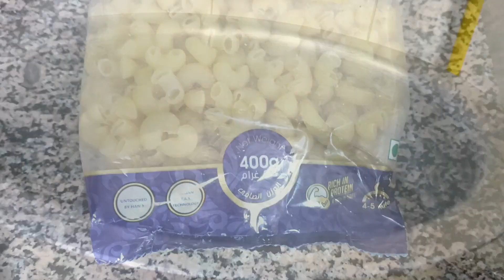How to make chicken Macaroni | Quick and delicious macaroni Recipe by Nazia's recipes & vlogs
Hello friends!
Aaj mein app k Sath chicken macaroni ki recipe share karahi hoon.umeed hai app ko Pasand Aaye gi.
Please don't forget to give me your feedback from time to time!
Indian style macaroni pasta recipe